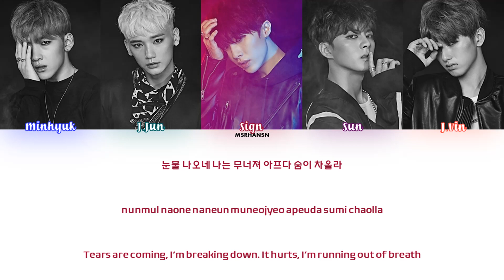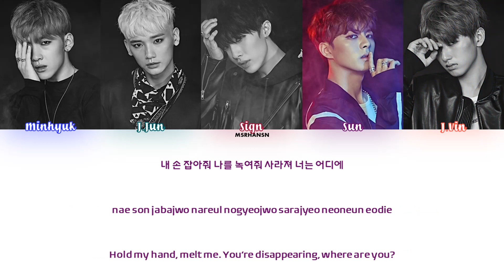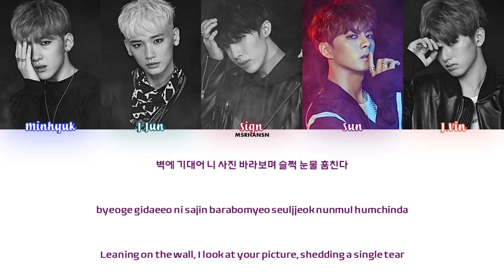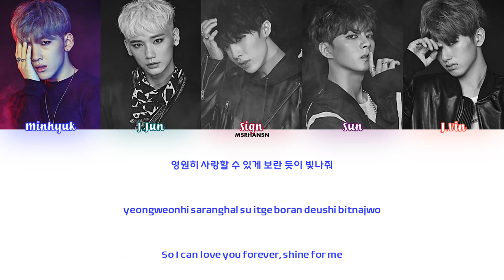MAP6 - Love is Gone [Han|Rom|Eng] Color Coded Lyrics